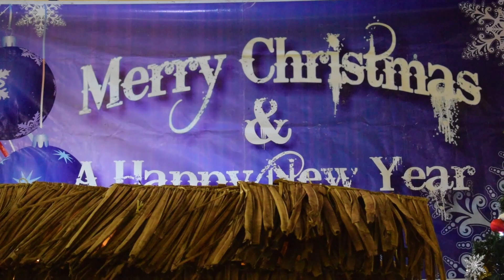Christmas Message from Archbishop Martin Kivuva.